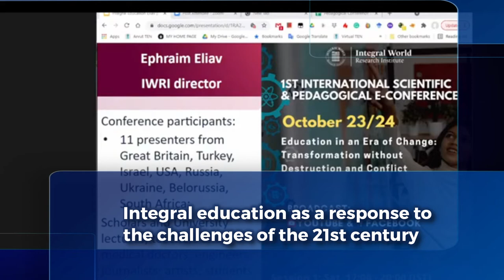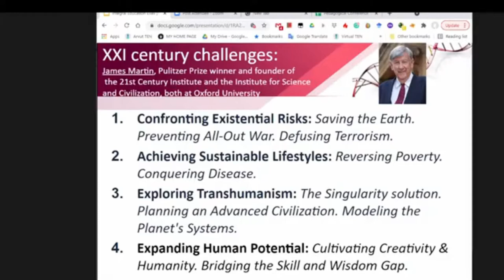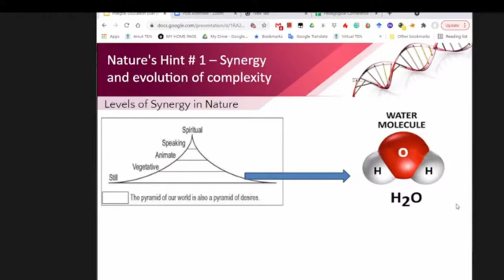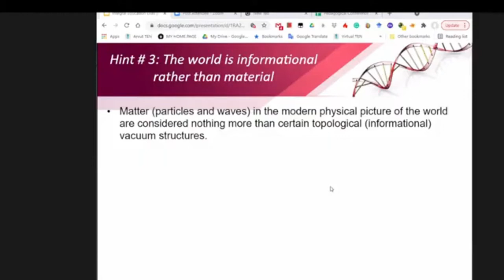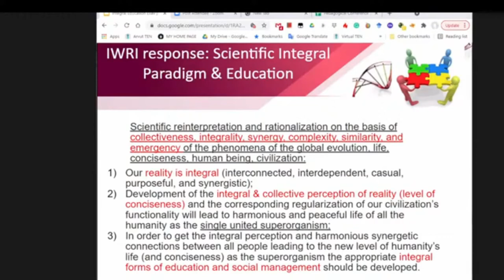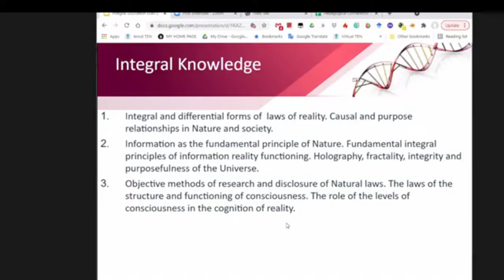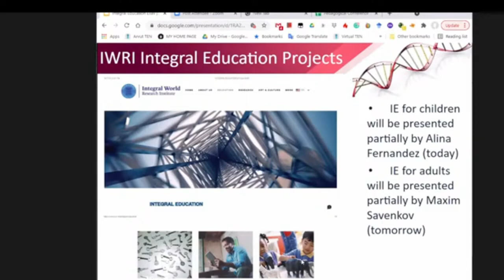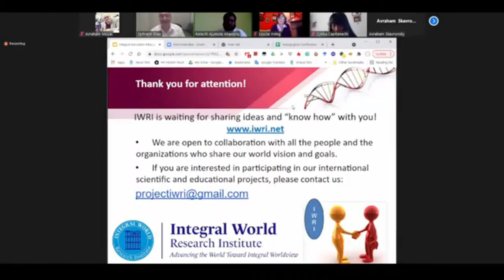Prof. Ephraim Eliav - Integral education as a response to the challenges of the 21st century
Integral education as a response to the challenges of the 21st century
Presentation by Prof. Ephraim Eliav, PhD in Quantum Mechanics,  KAMEA research professor in the field of atomic physics and relativistic quantum chemistry at Tel Aviv University, world leading expert in benchmark theoretical calculations of physical and chemical properties of heavy atomic and molecular systems, IWRI director, Israel

IWRI 1st INTERNATIONAL SCIENTIFIC & PEDAGOGICAL E-CONFERENCE on the topic “Education in an Era of Change: Transformation without Destruction and Conflict”